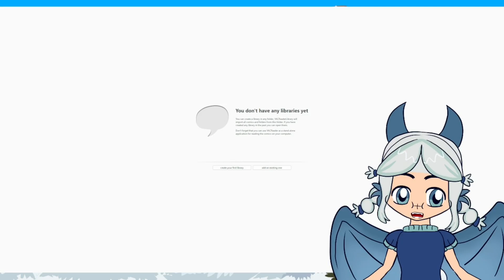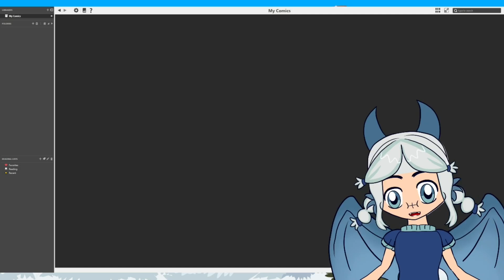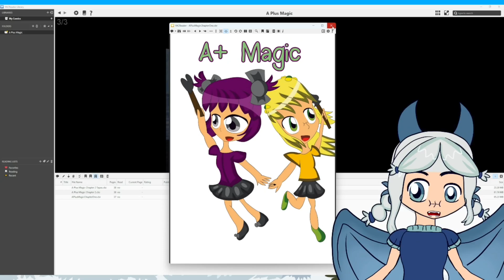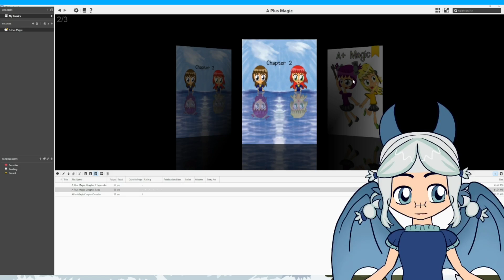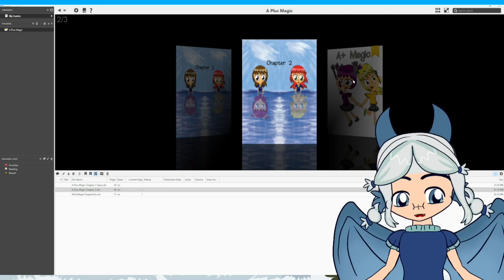Open Source Showcase - YAC Reader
One of, if not the best way to read cbz format comics on PC.
If your budget is too tight for the Android version, check out Seeneva
Check out my COMPLETELY free comic to try out any of the above software for yourself
Want more free comics? Here are some old comics
✨ Credits ✨
Character Design by Homicidalteddybear
BG from various assets of the defunct mmo Glitch curated